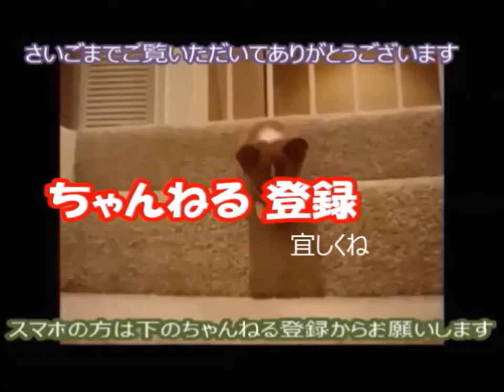新電力で年間1億円以上経費削減 大手外食チェーン 12月25日 ユーチューブで月収20万プラスの幸せ人生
新電力に切り替えで年間1億円以上経費削減 大手外食チェーン

大手外食チェーンは

東日本1000店舗
西日本204店舗

で来店4月以降の電力小売の全面自由化に先立ち

電気の供給源を新規事業者に切り替える

電気代の年間節約は1億円以上

すかいらーくは更に280店舗で電力会社を切り替えると・・・

すかいらーくの他デパートや銀行などでも新電力に切り替える方向

理由は3.11東日本大震災の後、電気料金が高騰し

人手不足で人件費もあがり

厳しい経営環境に対応するためという

新電力 シェア
新電力 一覧
新電力 比較
新電力事業者
新電力expo
新電力 登録
新電力 代理店
新電力株式会社
新電力ネット
新電力 シェア
新電力 一覧
新電力 比較
新電力 仕組み
新電力 登録
新電力 代理店
新電力 負荷率
新電力 英語
新電力 切り替え
新電力 求人
新電力 アップルツリー
新電力 安定供給
新電力 アンケート
新電力 愛知
新電力 au
新電力 安定性
新電力 アルファ
新電力 愛知県
新電力 アパート
新電力 アンフィニ
新電力 一覧

1億円 英語
1億円札
1億円 運用
1億円 ドル
1億円 重さ
1億円座椅子
1億円あったら
1億円の家
1億円プレーヤー
1億円 英語
1億円 運用
1億円 ドル
1億円 重さ
1億円 稼ぐ
1億円 貯める
1億円 相続税
1億円 税金
1億円 万円
1億円 家
1億円 あったら
1億円 当たったら
1億円 当てる
1億円 厚さ
1億円 アーリーリタイア
1億円 当たる確率
1億円 安全 運用

UCJbCtoLGpiCAPJ85VcmmumQ